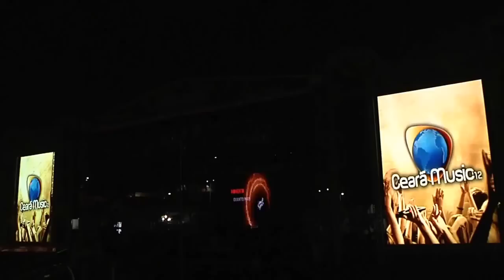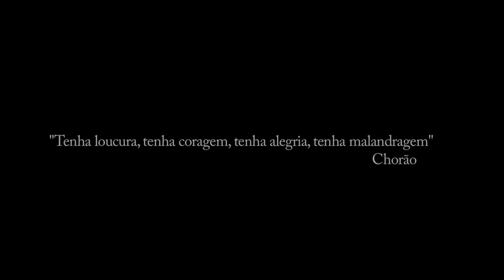Charlie Brown Jr - Ceará Music 2012 - HD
charlie brown jr ao vivo no ceara music 2012 hd

set list:
Só por uma noite 0:50
Tudo que ela gosta de escutar 04:02
Me encontra 6:34
Te levar 9:44
Zoio de lula 12:04
Descubra o que há de errado com você 16:50
Pontes indestrutiveis 18:20
Papo reto 21:15